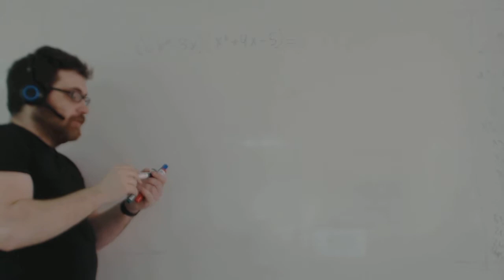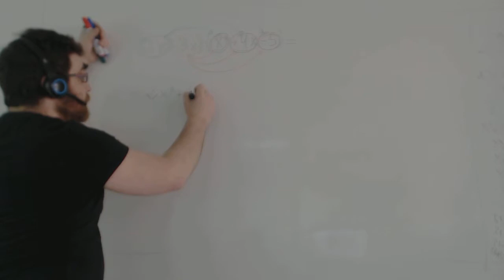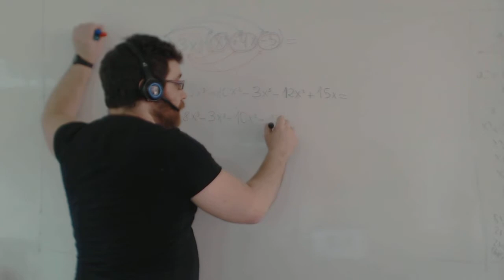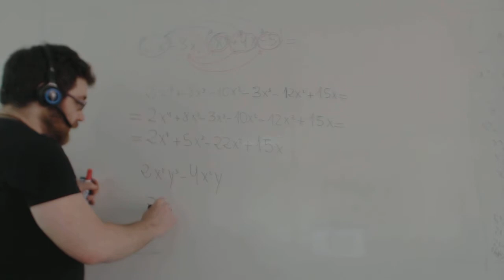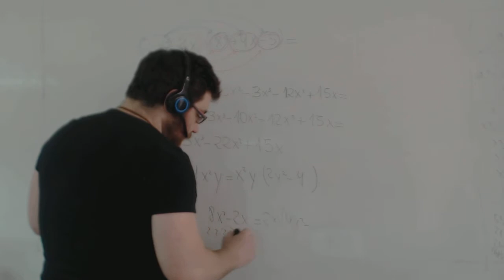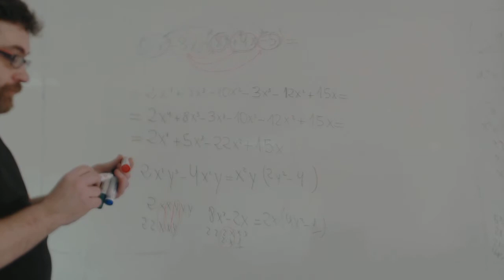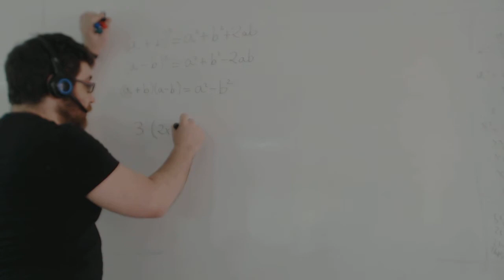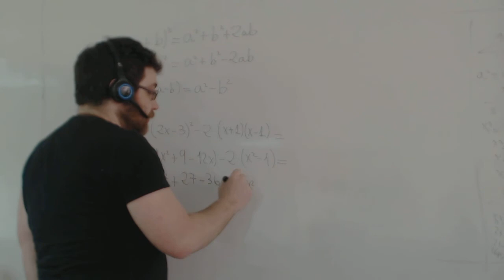Producto polinomios Matemáticas 2º ESO Academia Usero Estepona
Producto polinomios Matemáticas 2º ESO
Para multiplicar 2 polinomios tenemos que multiplicar cada monomio del primero por cada uno de los monomios del segundo.
Academia Usero en Estepona, el centro de formación con más vídeos en Internet del Mundo presenta: Producto polinomios Matemáticas 2º ESO